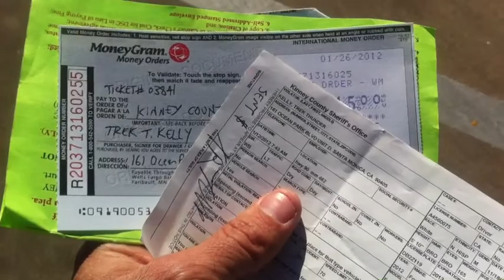Payment Evidence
1/26/12 Barttlesville